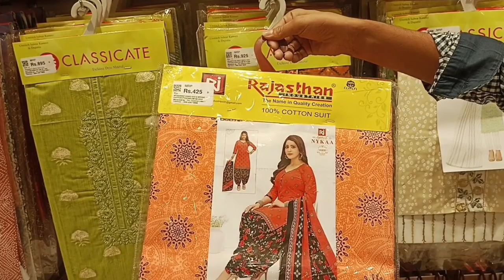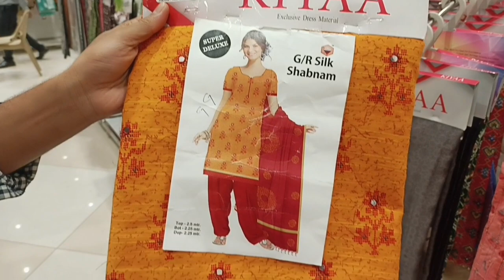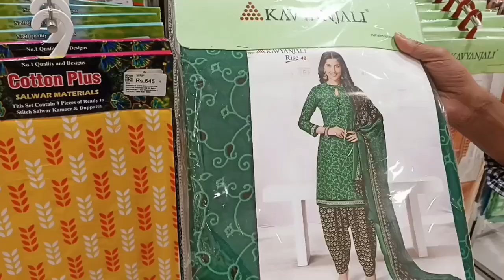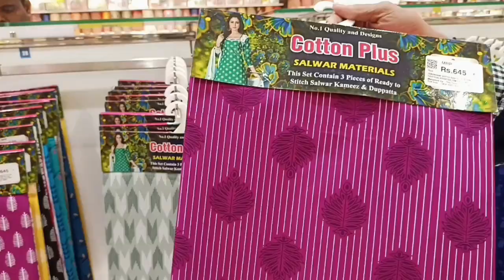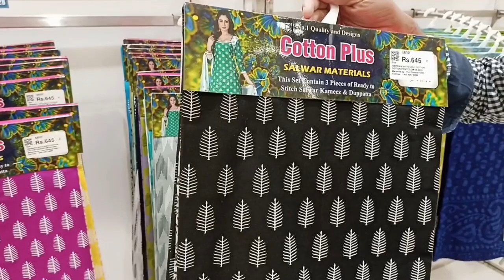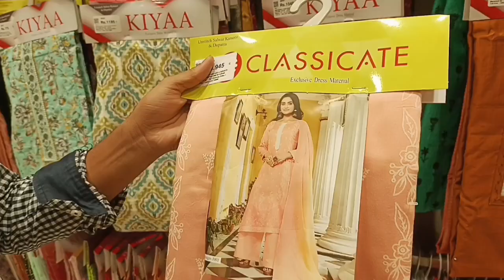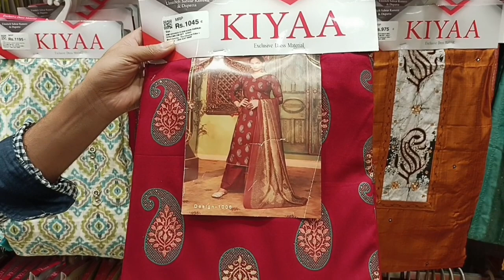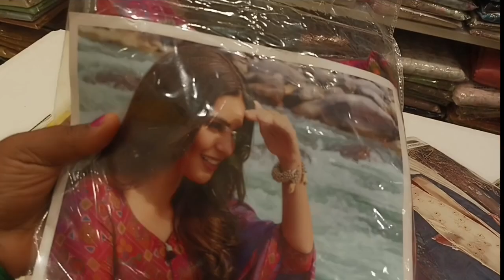The Chennai Silks💞Rs.345/Summer cotton👌Chudidarmaterial TNagar❤️‍🔥/Pure cotton/25% Discount offer😱